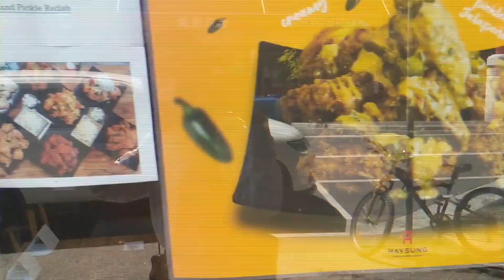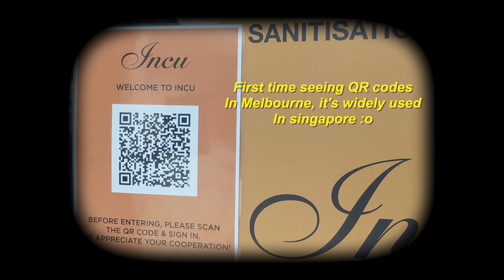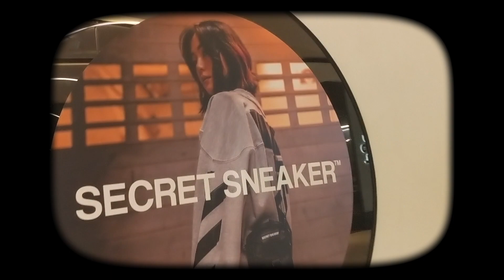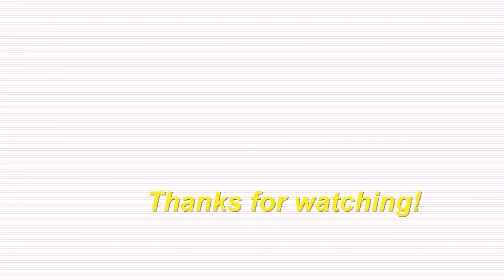TERRY VLOGS | First day out of lockdown, having pho, getting my MacBook fixed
Hey guys,
Welcome to another vlog. This was the first day out of a two month lockdown for me here in Melbourne, minus the two week hotel quarantine experience I had prior to this, so I was super eager to eat out! Join me on my little adventure 💕
Much love,
Terry 🌙